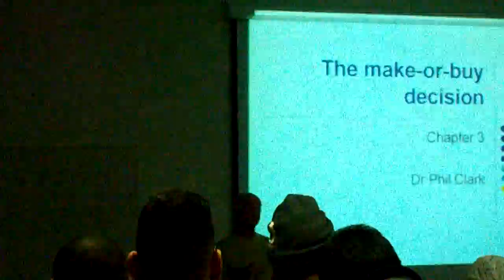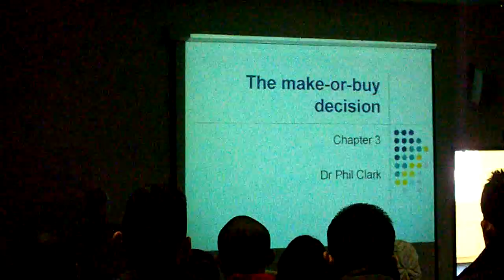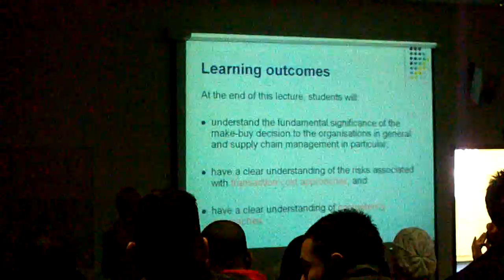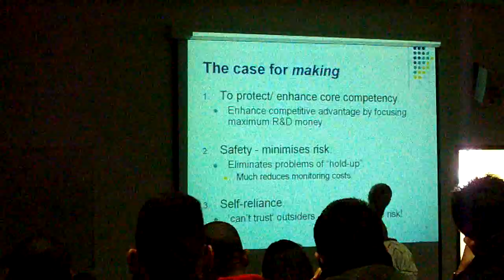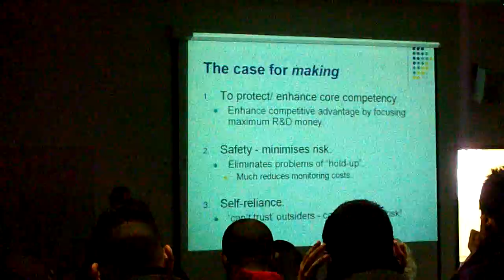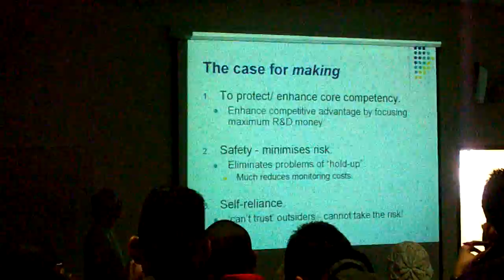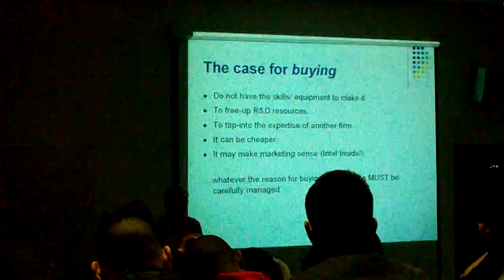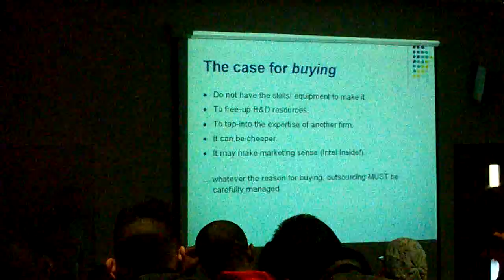Supply Chain Management Lecture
A lecture at the  university of east london uk